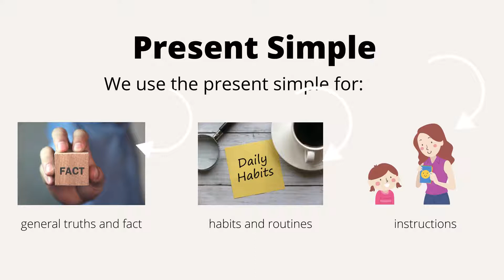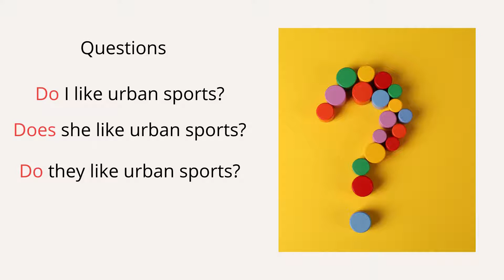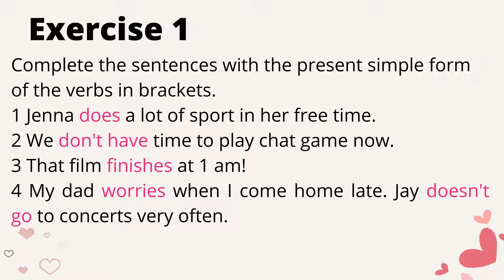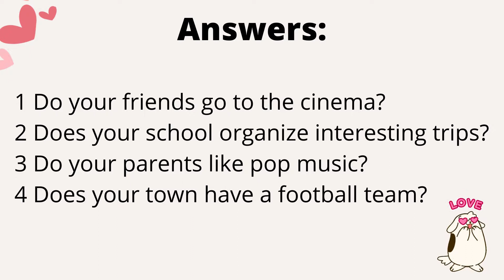F1 PULSE 2 UNIT 1 - PRESENT SIMPLE